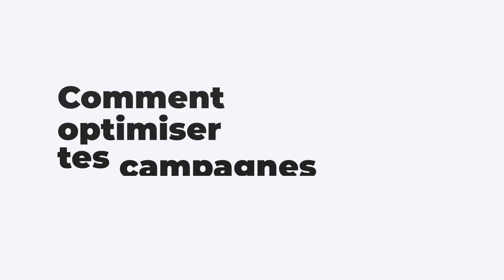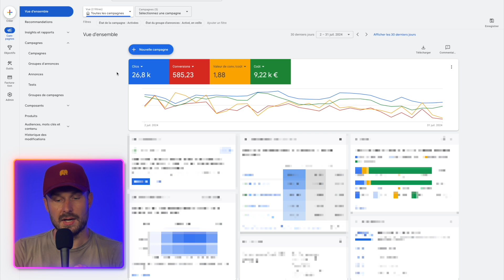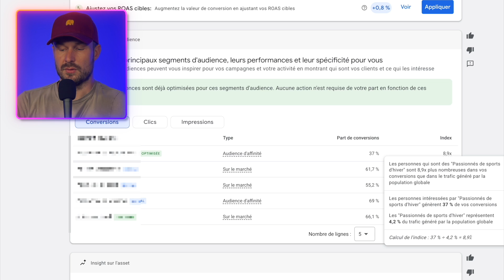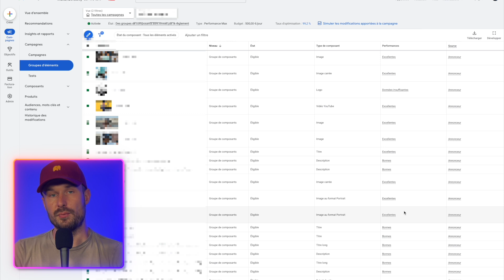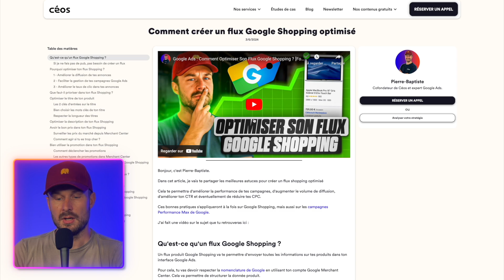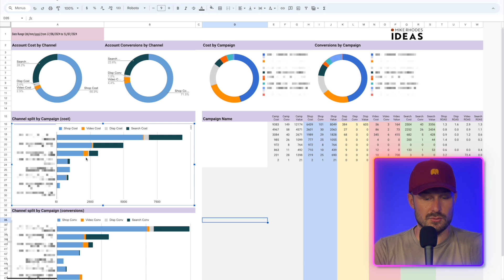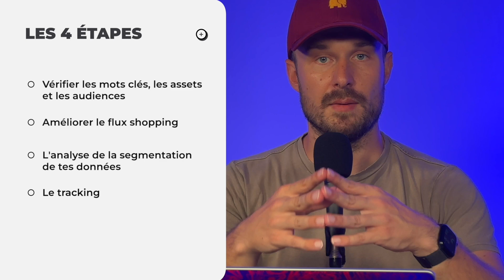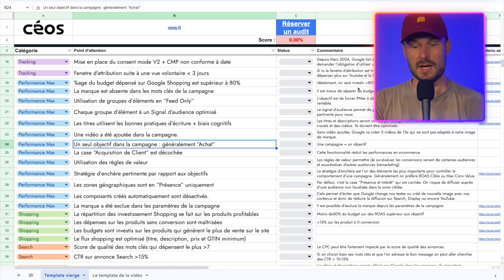Performance Max : Comment Optimiser Ses Campagnes En 4 Étapes ! Google Ads 2025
⇩⇩ Clique sur “Afficher Plus…” pour plus d'infos ⇩⇩⇩

▬▬▬▬▬▬▬▬▬ 🔗 LES LIENS ET RESSOURCES INDISPENSABLES  ▬▬▬▬▬▬▬▬▬

▬▬▬▬▬▬▬▬▬ 💙 LES RESSOURCES DE LA VIDÉO  ▬▬▬▬▬▬▬▬▬

Dans cette vidéo, je te montre étape par étape comment optimiser tes campagnes performance max sur Google Ads en 2024 !

▬▬▬▬▬▬▬▬▬ 📈 QUI SUIS-JE ET BOSSER AVEC MOI ▬▬▬▬▬▬▬▬▬

Je m’appelle Pierre-Baptiste et je suis le cofondateur de Céos. La meilleure agence spécialisée sur Google Ads pour les e-commerçants en France.
En quelques chiffres :
• 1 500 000€ de budgets investis chaque mois.
• 45+ e-commerçants qui nous font confiance (Fitness Boutique, Equi-Clic, Wopilo, Bobochic…)
• 7 personnes ultra-expertes de Google Ads et du ecommerce

Je suis aussi le créateur d’un site e-commerce en parallèle de l’agence, dont 80% du CA est généré par Google Ads et sur lequel je teste mes propres stratégies avec mon propre argent.
Voici ce que ça donne en quelques chiffres :
• Lancement en 2021
• 600k€ de CA HT en 2022
• 1M€ de CA HT en 2023

▬▬▬▬▬▬▬▬▬ DESCRIPTION ET CHAPITRES ▬▬▬▬▬▬▬▬▬

Chapitres :
00:00 Introduction
00:53 Étape 1 : Vérifier ses Mots-Clés, Assets & Audiences
05:57 Étape 2 : Améliorer le Flux Shopping
07:14 Étape 3 : Analyse de la Segmentation des Données
10:25 Étape 4 : Tracking
11:43 Cadeau Offert